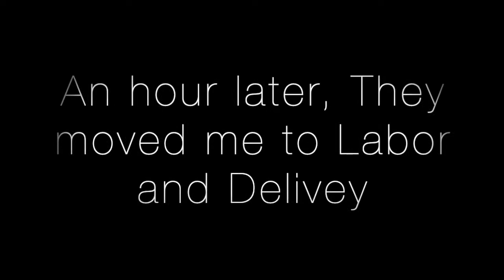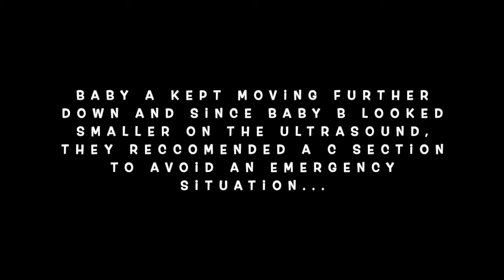Twins C Section Labor & Delivery Vlog | Twins born at 29 weeks | Preterm Labor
My Twin labor and delivery vlog. This experience did not go how we planned it and it was so emotional. We can’t wait to share our family life with you. We are cant wait to have the boy home soon..